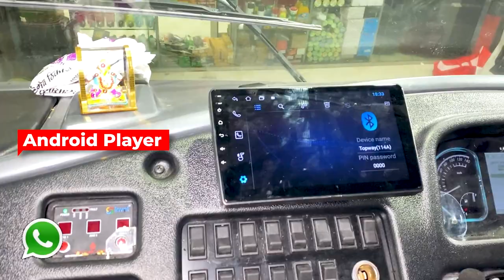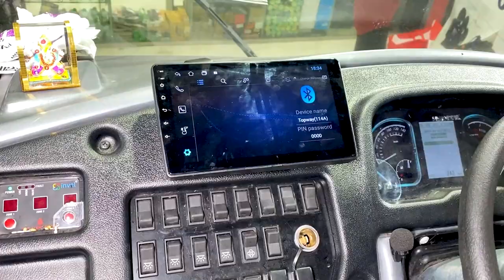EICHER BS6🔥Bus Heavy Music System & Rear Camera🤩Eicher tempo music system fitting 😱 JBL & SONY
▁ ▂ ▄ ▅ ▆ ▇ █ Address █ ▇ ▆ ▅ ▄ ▂ ▁
Shree Krishna Car Accessories, Metro pillar no 11, Nashik Phata Flyover, near shree motors, opposite to Sagar Plaza, Shastri Nagar, at, Pimpri-Chinchwad, Maharashtra 411034

Your Query -
-Mpeg4/mp4/mp3/Wma/jpg compatible
-4 Core, 1.3 Ghz. Mtk processor
-Bluetooth V4.0
-Duel video out
-Dynamic equalizer
vloggers duo
hindi
eicher truck driving
eicher truck price
eicher truck gear system
eicher 7 speed trucking
icv truck
indian trucks
eicher 2114 xp
eicher 2114 xp plus
cargo trucks
lmd trucks
eicher 7 speed transmission
eicher trucks and buses
eicher pro 2114 xp
eicher pro 2114 xp price in India
eicher pro 2114 xp bs6
eicher pro 2114 xp gvw
eicher pro 2114 brochure
eicher pro 2114 xp specifications
eicher pro 2114 xp 10 tonne

used car accessories online
maruti car accessories online
funky car accessories
cheap car accessories online
tik tok car accessories
car accessories online stores
car accessories shop
high-tech car gadgets
car accessories near me
best car accessories youtube